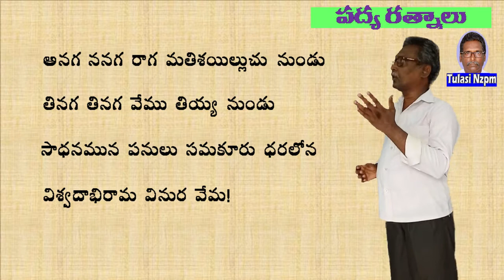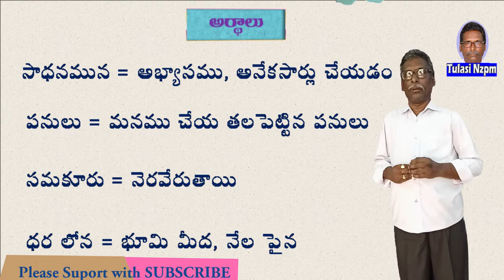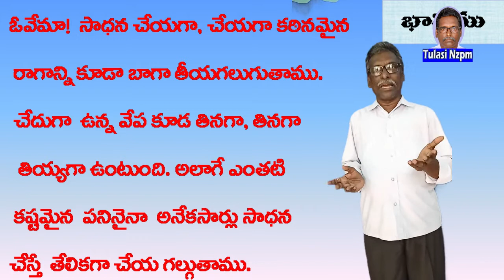Anagananaga Raga | Padya Ratnalu | 3rd class Telugu | Telugu New Syllabus 2020 AP |Tulasi Nzpm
Anagananaga Raga | Padya Ratnalu | 3rd class Telugu | Vemana Satakam | Vemana Padyalu |  Padyam In Telugu | Telugu Padyalu | Learn Vemana Padyalu With Meaning | Tulasi Nzpm
This Poam Composed in Mohana Ragam.
# Mohana Ragam # 3rd class telugu # 3rd class telugu lessons # PadyaRatnalu # పద్యరత్నాలు
# TeluguThota 3
About Video:  Padyam in  INDIAN classical music, Carnatic music, Drama Style.This video is a part of Telugu 3rd Class Text Book, Board of A.P  New Syllabus 2020
Padya Ratnalu Lesson 3rd Class Telugu Video Lesson | 3rd Class Telugu Rhymes | A.P Telugu
Abuot channel: Hey gay`s,
My name is TULASI DAS. My channel helps you to grow Knowledge, Devotional, Educational, Harmonium, and entertainment. All my content are free of cost.
tree-276014-Image by a href=httpspixabay.comuserslarisa-k-1107275utm_source=link-attribution&amp;utm_medium=referral&amp;utm_campaign=image&amp;utm_content=276014Larisa Koshkinaa from a href=httpspixabay.comutm_source=link-attrib
mountains-Image by a href=httpspixabay.comusersbessi-909086utm_source=link-attribution&amp;utm_medium=referral&amp;utm_campaign=image&amp;utm_content=736886Bessia from a href=httpspixabay.comutm_source=link-attribution&amp;utm_me
Vemana - From Wikimedia Commons, the free media repository